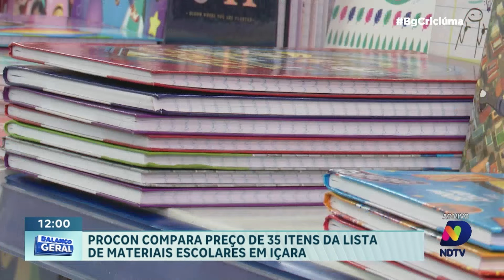800% mais caro: Procon de Içara avalia variação de preços em 35 itens da lista do material escolar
Em janeiro, o Procon de Içara realizou uma abrangente pesquisa de preços de material escolar em 11 estabelecimentos da cidade. Comparando 35 itens em papelarias e supermercados, o objetivo é proporcionar aos consumidores a chance de efetuar suas compras de maneira econômica e segura. Confira os detalhes e garanta o melhor custo-benefício na volta às aulas.